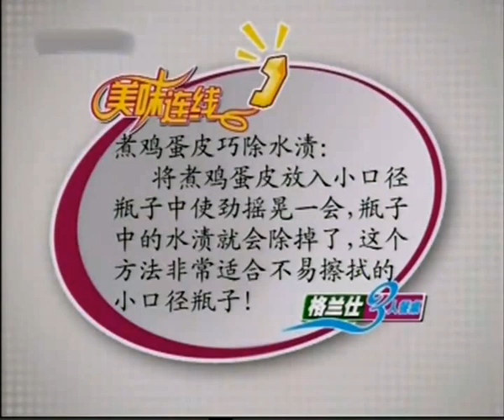香菇肉丝炒米粉_青翠蔬菜色拉 麻辣火锅虾